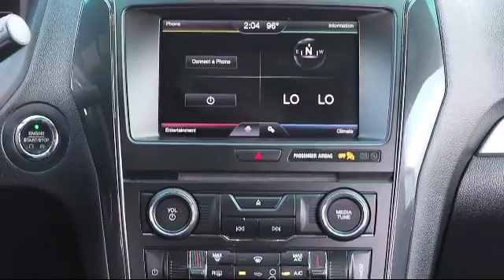2016 Ford Explorer Sport Utility XLT Tarpon Springs Anclote Holiday Trinity Palm Harbor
2016 Ford Explorer Sport Utility XLT Stock Number: ROP10548 Vin:1FM5K7D82GGB09596 Previous Rental.

41975 U.S. 19 North